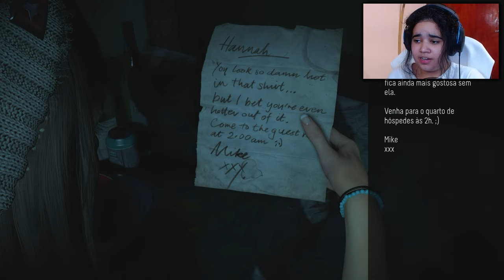Que começo insano - Until Dawn Parte 1